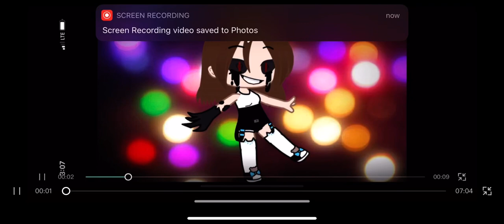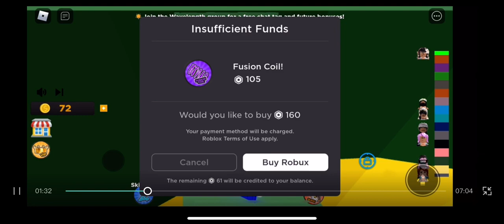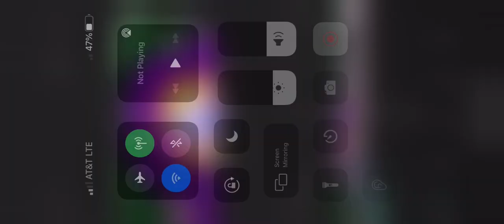Part two of a story I made up